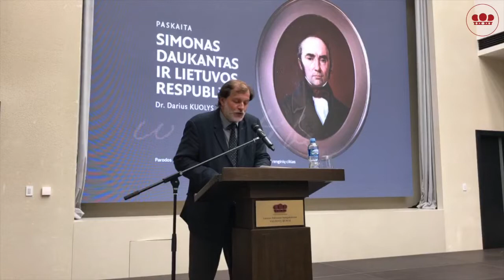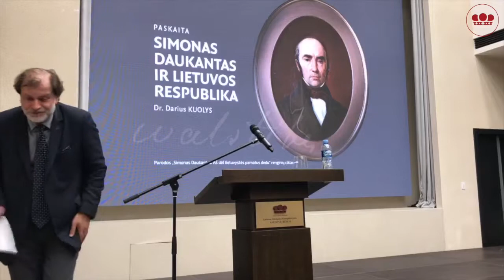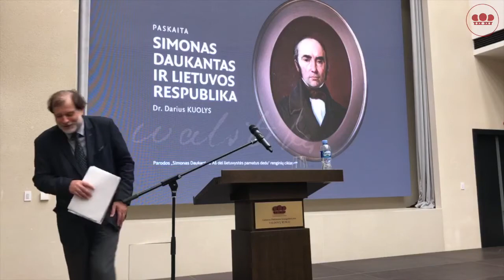Paskaita „Simonas Daukantas ir Lietuvos Respublika“ | Darius Kuolys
20019 m. balandžio 2 d., dr. Dariaus Kuolio paskaitą „Simonas Daukantas ir
Lietuvos Respublika“

Kokius pamatus lietuvių visuomenei S. Daukantas padėjo? Iš ko juos rentė?
Kas sieja S. Daukantą ir Joną Basanavičių, S. Daukantą ir XX a. pradžios
Lietuvos Respublikos kūrėjus? Kuo S. Daukanto laikysena ir idėjos išlieka
svarbios dabartinei mūsų Respublikai?

„Aš dėl lietuvystės pamatus dedu“, – prieš mirtį savo globėjui Papilės
klebonui Ignotui Vaišvilai kartojo Simonas Daukantas.

Paskaita yra parodos „Simonas Daukantas: „Aš dėl lietuvystės pamatus dedu“ programos renginys

Projektą finansuoja Lietuvos kultūros taryba ir draudimo bendrovė BTA